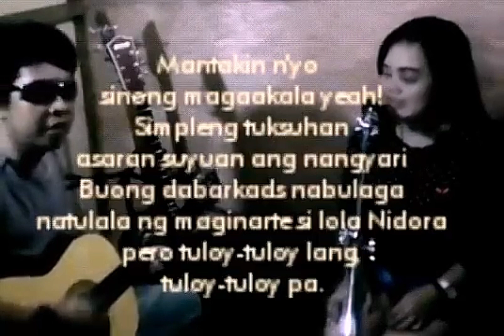Por-EB-er Tayo (POREBER TAYO = [For ALDUB SONG] -- ORIGINAL COMPOSITION